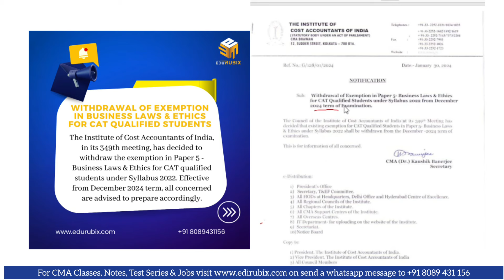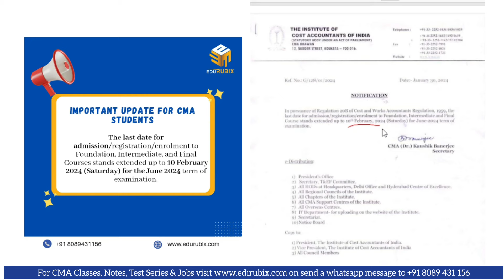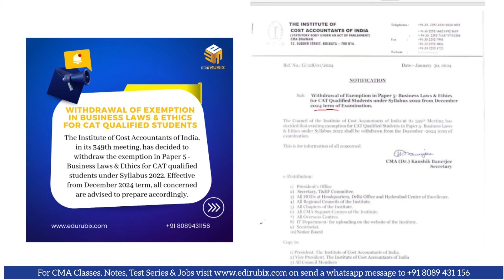Important CMA Updates! CAT Law Exemption Withdrawal & Registration Date Extension!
WhatsApp group for CMA updates, free classes, materials, job opportunities, and more!

Stay informed with the latest updates for CMA students! The Council of the Institute of Cost Accountants of India announces the withdrawal of exemptions in Paper 5 - Business Laws & Ethics for CAT Qualified Students from December 2024. Plus, crucial information on the extension of the last date for admission/registration/enrollment for Foundation, Intermediate, and Final Courses until February 10, 2024, for the June 2024 term of examination. Don't miss out on these critical changes—watch now!